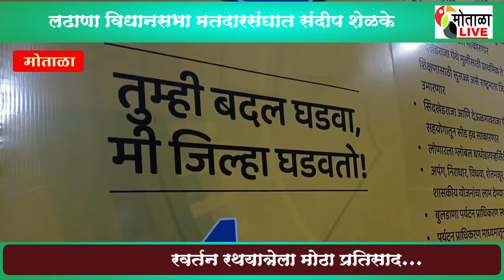बुलढाणा विधानसभा मतदारसंघात संदीप शेळके यांच्या परिवर्तन रथयात्रेला मोठा प्रतिसाद...